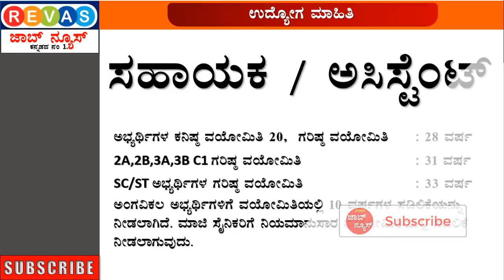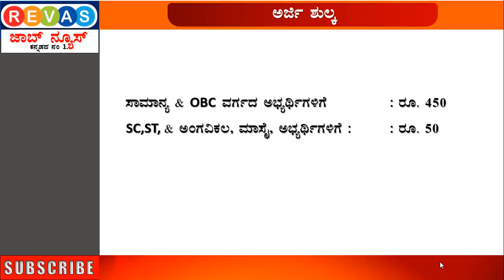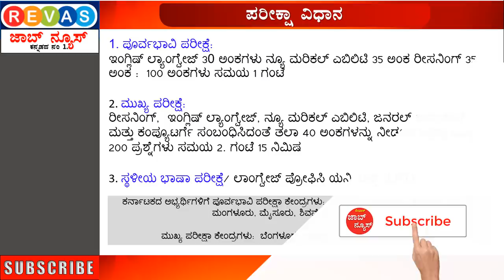ಸರ್ಕಾರಿ ಉದ್ಯೋಗ RBI ನಲ್ಲಿ 926 ಸಹಾಯಕ ಅಥವಾ ಅಸಿಸ್ಟೆಂಟ್ ಹುದ್ದೆಗಳ ನೇಮಕಾತಿಗೆ ಅರ್ಜಿ ಆಹ್ವಾನ 2020.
RBI 926 Assistant Government jobs Recruitment in Karnataka Government job 2020 in kannada government job 2020 in karnataka govt jobs 2019 in kannada govt jobs 2020 in karnataka latest 2020 Govt Jobs  in kannada
This Job for Degree students BA BCOM BBA BSc, Engineer, Government job 2020 Govt jobs 2019 December Month government job 2019 in kannada | latest government jobs 2020 |